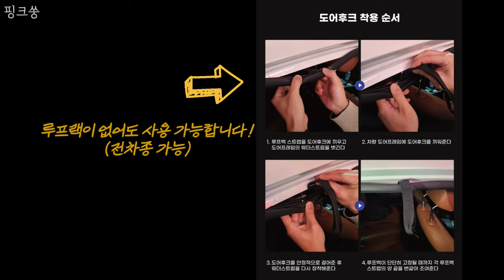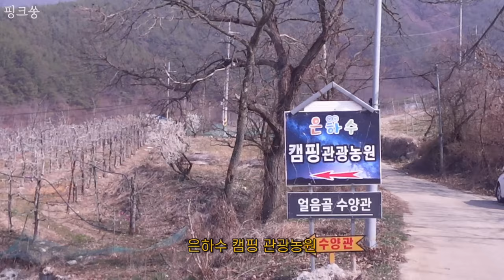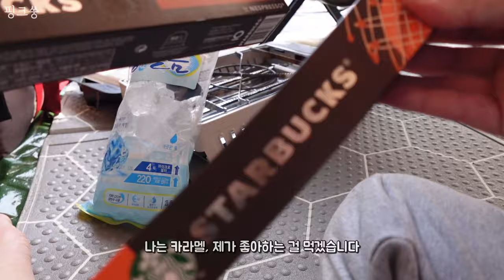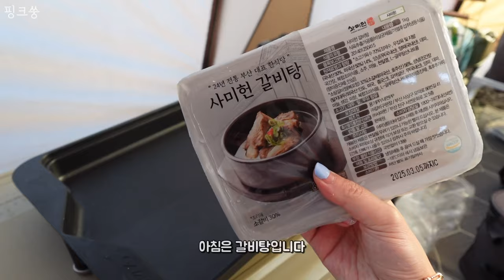오토캠핑 짐 때문에 힘드시죠? 캠핑용품 걱정 없이 캠핑 갑니다😎 / 피버스터 루프백 / 캠핑음식 먹방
안녕하세요! 핑크쑹입니다 :-)
날씨가 풀려서 조카들과 함께 캠핑 다녀왔어요!
오토캠핑 짐이 크다보니 전부 차에 싣기 힘들었는데,
피버스터 루프백 이용하니 캠핑용품 걱정이 없네요~

⚠️이 영상의 소유권은 핑크쑹에 있습니다.
⚠️협의 및 동의가 없는 영상의 사용을 금합니다.